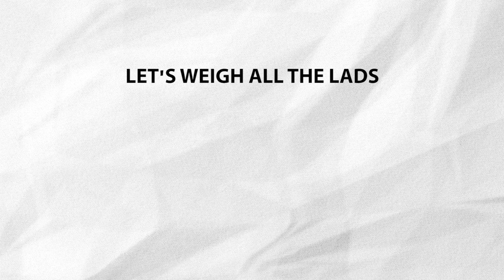The 'Sonic Killer' And More Console-like Amiga To Mega Drive Ports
- Some Amiga games really did try to be like console titles. And what happened when they went to the Mega Drive? Why, they failed of course. Here’s just a few of those.

Music: Risky Woods, Zool, Leander, Killing Game Show, Battle Squadron (not in that order)